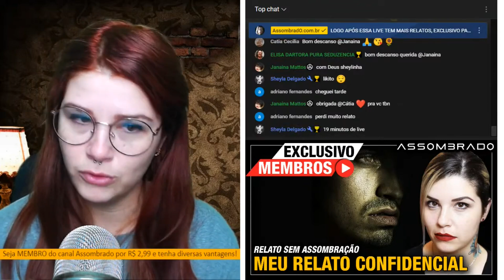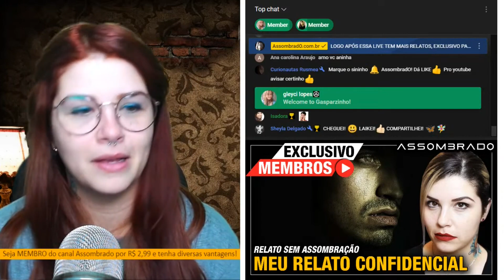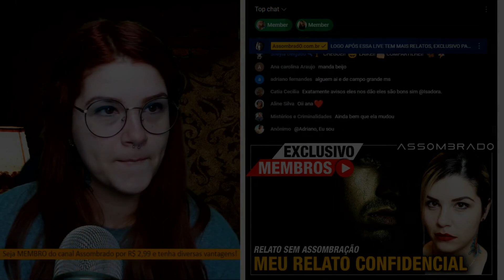EXÚ ME AVISOU "ELA ESTAVA ENVOLVIDA COM MÁS AMIZADES E RECEBEU UM RECADO IMPORTANTE..."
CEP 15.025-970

- INSTAGRAM ANA: ana_lazafornaza
- INSTRAGRAM MATEUS: mateus_fornazari
- INSTAGRAM DO CANAL: assombrado_oficial
- INSTAGRAM DA LOJA ASSOMBRADA: loja_assombrada_oficial